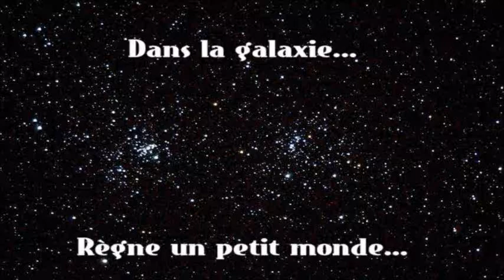Kirby Triple Deluxe Ep.3 : Très bon Jeu ! [FR] Par Max Acnl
Salut à tous ! Rendez-vous demain à 17h sur ssb !